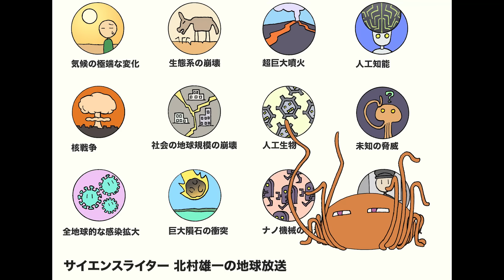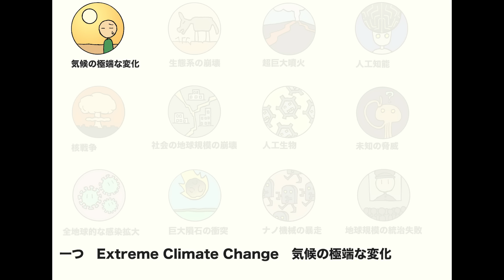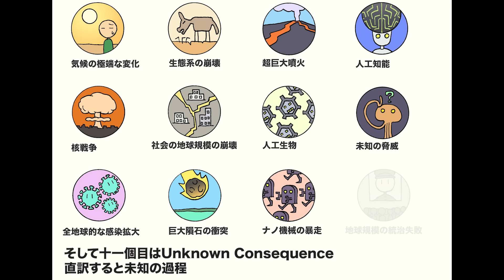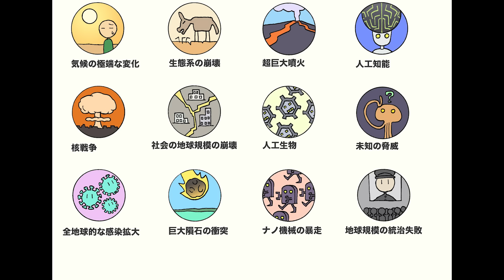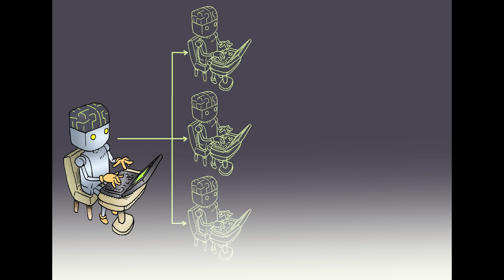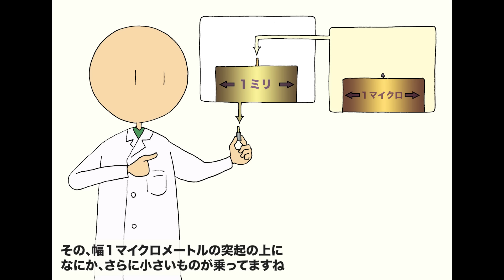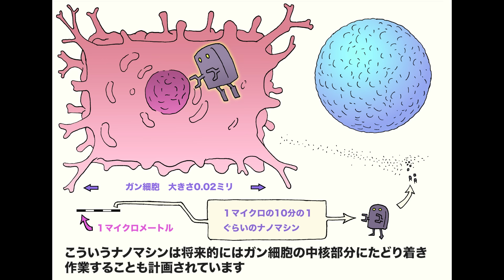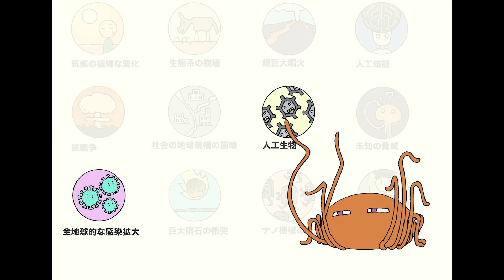人類を滅ぼす１２のリスク AIとナノマシン 地球の歴史 その７５ 人類滅亡に至る１２のリスクはどこまで本当か？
２０１５年にオックスフォード大学などが報告した、人類を滅ぼしうる１２のリスク　そこで取り上げられたAIとナノマシンの危険について語ります